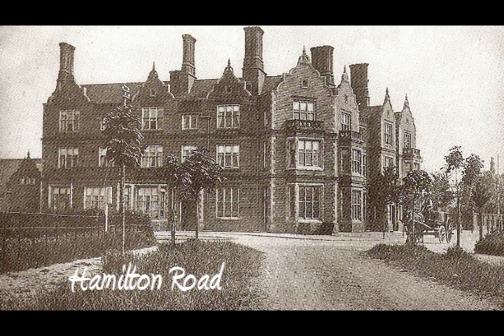Felixstowe through the ages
Felixstowe was once one of the great victorian seaside resorts.  People would flock to its beaches from all parts of England.  As well as donkey rides and 'punch and judy' shows, they would enjoy a shopping experience in Hamilton Road and stroll in its parks.

Although today its popularity has waned, it still is worth a visit if you are in the area.

The above photos compare victorian/edwardian Felixstowe with the Felixstowe of today.